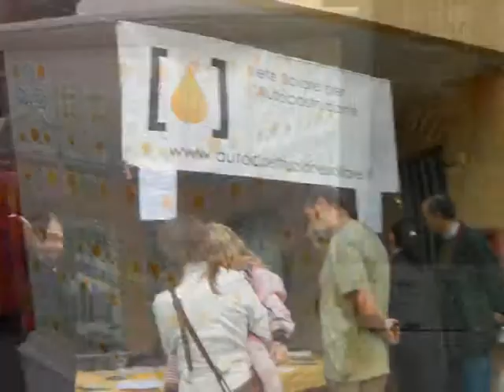Bionovara in festa: Il Biologico, Intervista ad Enrico Imbevuti.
Durante l'edizione 2010 del "Bionovara in Festa", abbiamo incontrato Enrico Imbevuti, il presidente dell'associazione Bionovara, che ci ha spiegato che cos'è il biologico, e ha risposto alle maggiori critiche che vengono di consuetudine rivolte a questo tipo d'agricoltura, e stile di vita.